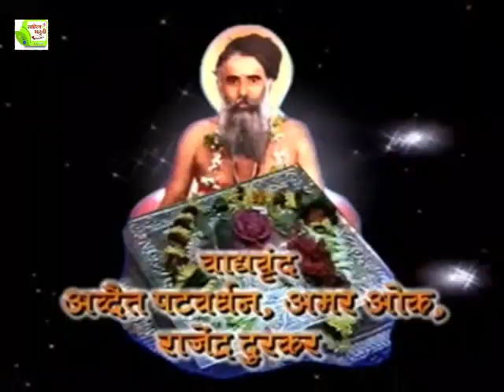Usha mangeshkar- Sevagiri mazi mata सेवागिरी माझी माता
Pusegaon, Tal Khatav, Dist Satara is a blessed land. Sadguru Sevagiri Maharaj lived here. Millions of followers gather here to take blessings.

Recorded in 2002 at Shivranjani Pune
Singer: Usha Mangeshkar
Geet: Mohan Bedarkar
Chorus: Ulhas Adhav, Maithili Surve, Moreshwar Saraswate, Jyoti Deshmukh, Manjiri Paddhye
Musician: Adwait patwardhan, Raju Durkar. Amar Oke.